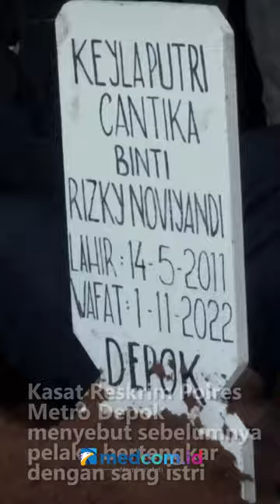INI YANG DILAKUKAN AYAH DI DEPOK SEBELUM TEGA BUNUH ANAK DAN ANIAYA ISTRI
Dalam kasus pembunuhan yang dilakukan seorang ayah di Depok, Kasat Reskrim Polres Metro Depok AKBP Yogen Heroes menyebut sebelumnya pelaku bertengkar dengan sang istri karena hutang dan pelaku sempat menggunakan sabu.

Selain itu, sang istri juga minta cerai dan akan membawa anaknya untuk meninggalkan rumah. Karena tersulut emosi, pelaku membunuh anaknya dan menganiaya sang istri dengan senjata tajam hingga kritis.

Saat ini polisi telah mengamankan sejumlah barang bukti seperti golok dan seragam sekolah korban. Polisi juga akan melakukan pemeriksaan psikologis terhadap pelaku.